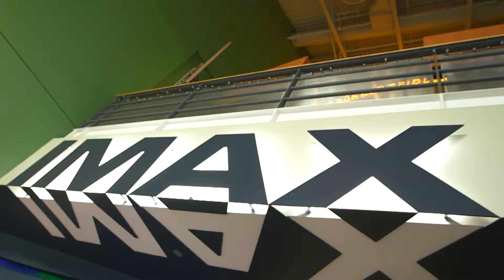Incredible Predators in IMAX: Trending with Seanna Collins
Jennifer Bawden, Director of Science at TELUS World of Science - Edmonton, and host Seanna Collina, sit down to discuss the amazing predator-prey relationships featured in the IMAX film, Incredible Predators. Now showing at TELUS World of Science - Edmonton